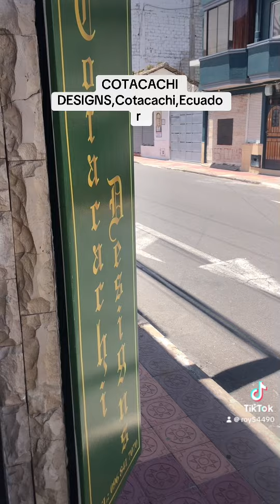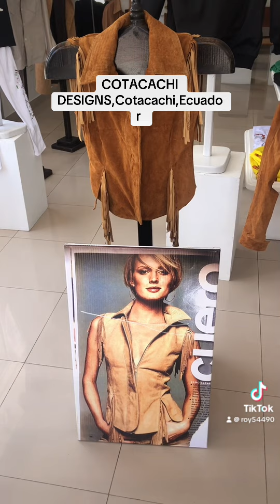COTACACHI DESIGNS, Cotacachi, Ecuador